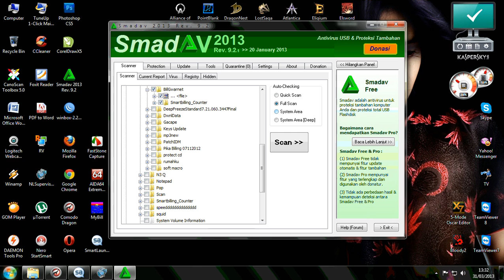SB vs SMADAW vs KIS 2013